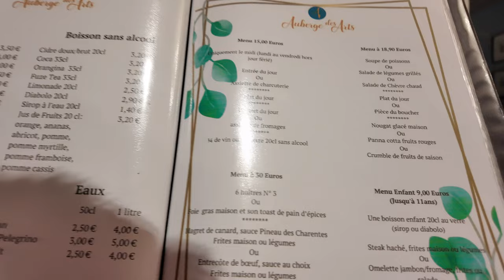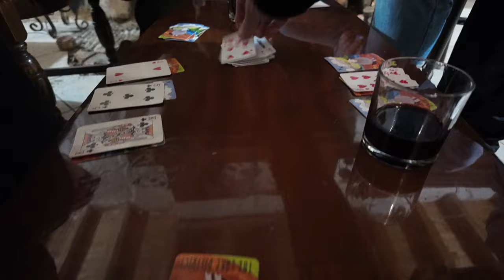Exploring French Cuisine in the Dordogne | Our Early Retirement Adventure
In today’s video, we’re exploring the rich and delicious world of **French cuisine** in the stunning **Dordogne region**. As a couple who has embraced **early retirement in France**, we’re thrilled to share our culinary journey with you!

Join us as we:
🍽️ Discover local **French bistros** and cafés
🧑‍🍳 Learn from talented chefs and food artisans
🥖 Try classic **French recipes** and regional specialties
🌍 Share tips for enjoying life as expats in France

From mouthwatering **pastries** to hearty traditional dishes, we’ll take you on a gastronomic adventure that will inspire your own culinary explorations! Whether you’re a food lover, planning your retirement in France, or just curious about expat life, this video is for you.

- Insightful tips on where to find the best **French food** in the Dordogne
- A glimpse into our life as early retirees in France
- Authentic recipes you can try at home

Thank you for joining us on this delicious journey! Bon appétit! 🍷✨